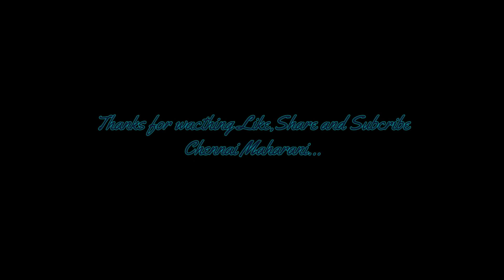A random vlog- Hyderabadi chicken biriyani/Thanking my friends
chennaimaharani# Hi guys...In this video am having a delicious biriyani which is home made and am thanking my old school friends for their love towards me...for subscribers mail me ... i will be respond to all your mails...my friends just ping me...love you lots.. enjoy the video.